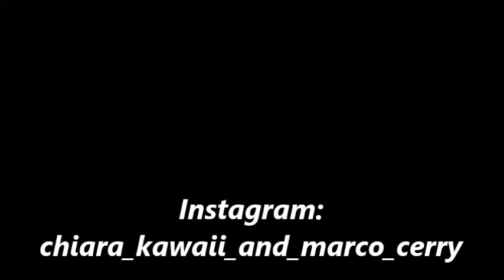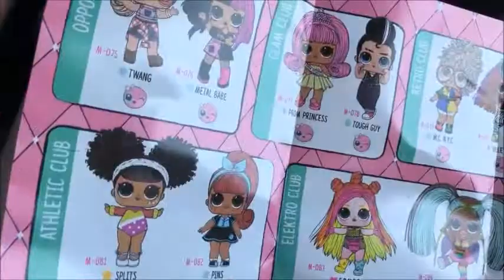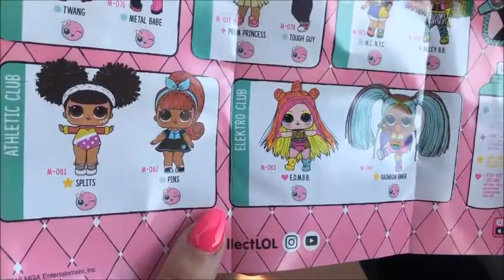LA NOSTRA PRIMA LOL SURPRISE HAIR GOALS WAVE 2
In questo video apriamo la nostra prima ball delle lol surprise Hairgoals wave 2. Scoprite nel video chi abbiamo trovato. Buona visione a tutti/e.